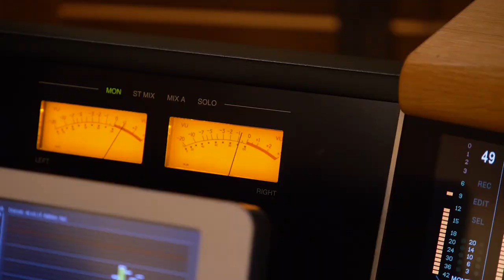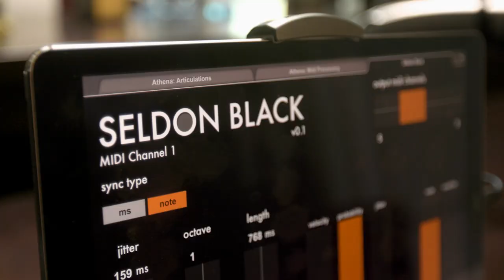Foundation Main Theme [Official Music Video]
Behind-the-scenes footage of the theme to the AppleTV+ epic series, Foundation. The score is performed by a live orchestra, combined with an “algorithm orchestra” playing virtually impossible fragmented phrases.
The soundtrack is available now.